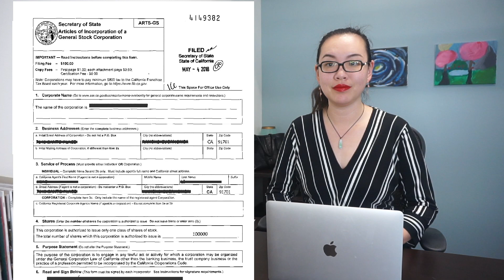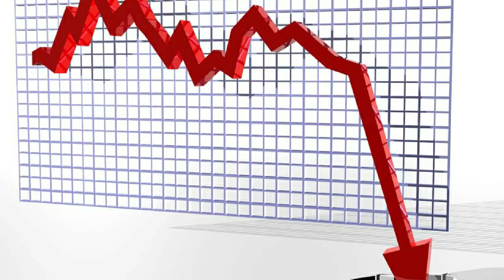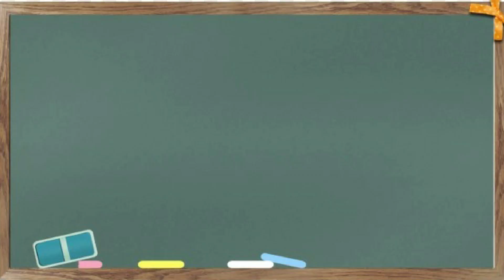牆外40歲創投人為什麼不喜歡談政治，2021年末給自己的寄語【小帕姐的創投隨想】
更多内容在YouTube会员频道
别人家的创业PPT，来，学写商业计划书，创业的第一步，也就一杯咖啡的钱！

00:00  本期节目简述
00:40  开心的推荐
01:38  本期节目主题
02:31  故事一  不靠谱的会计师
03:27  故事二  一块半的新加坡
04:19  故事三  没有眼力劲的美国人
05:31 故事四  硅谷的问候语
06:17 故事五  井底之蛙
07:20 如花说
07:36 新闻一  政治看看就好
08:34 新闻二  厂妹键盘侠
10:05 年终小结  2022寄语

名曲欣赏《乘坐雪橇》，安德鲁瑞欧小提琴演奏
温暖的《铃儿响叮当》德国大提琴国家队 12把大提琴
2021维也纳圣诞音乐会（维也纳童声合唱团/维也纳交响乐团）
听波切利演唱《平安夜》，感受温暖人心的力量！